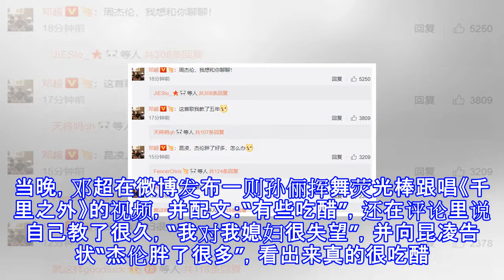周杰伦演唱会孙俪变迷妹跟唱 邓超：对媳妇很失望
周杰伦演唱会孙俪变迷妹跟唱 邓超：对媳妇很失望 新浪娱乐 06月16日 23:56 关注 确定不再关注此人吗 确定取消 摘要： 邓超发布一则孙俪挥舞荧光棒跟唱《千里之外》的视频，并配文：“有些吃醋”，还在评论里说自己教了很久，“我对我媳妇很失望”。 孙俪 邓超评论 新浪娱乐讯 16日晚，周杰伦在上海举办演唱会，孙俪邓超一同前往观看。当晚，邓超在微博发布一则孙俪挥舞荧光棒跟唱《千里之外》的视频，并配文：“有些吃醋”，还在评论里说自己教了很久，“我对我媳妇很失望”，并向昆凌告状“杰伦胖了很多”，看出来真的很吃醋。孙俪也发文表达演唱会感想“除了离舞台近，音箱震的心脏有点受不了，其他一切都非常的完美，...